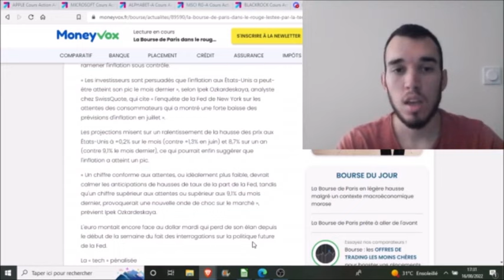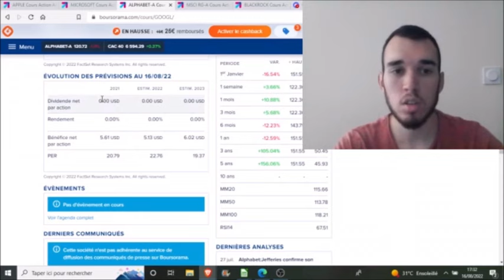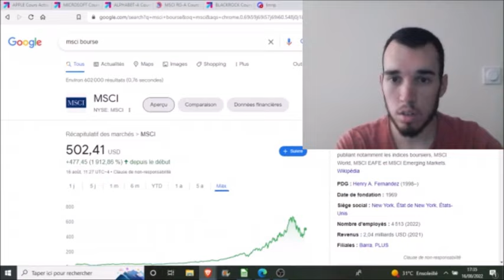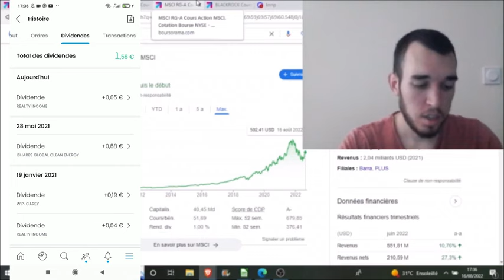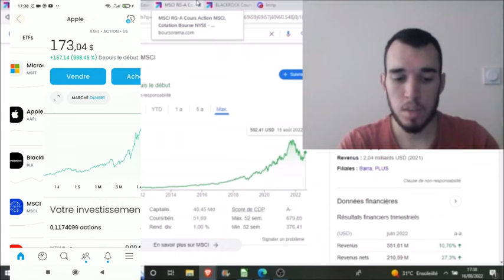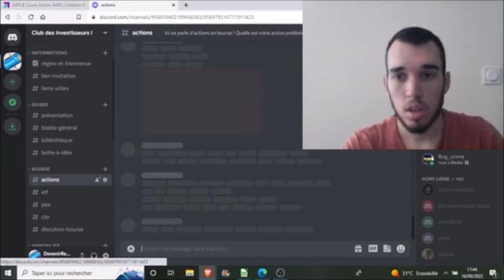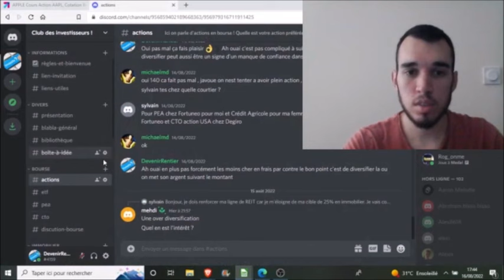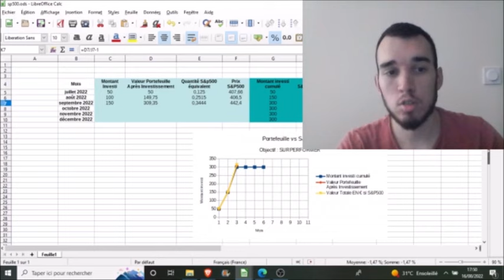Mon PORTEFEUILLE en BOURSE : 5 NOUVELLES ACTIONS + DIVIDENDE SEPTEMBRE 2022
Mon portefeuille en bourse sur Trading 212 se diversifie avec de nouveaux secteurs (technologie et banque) pour mon challenge mensuel et tenter de battre le marché du S&P500 ! Les 5 actions à dividendes que j'ai choisi sont dans l'indice du S&P500 !

François.